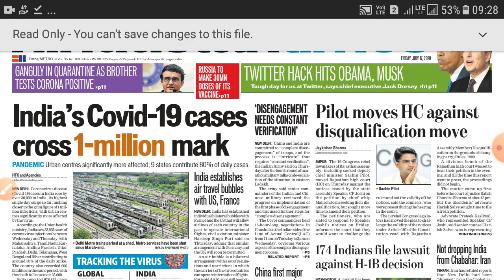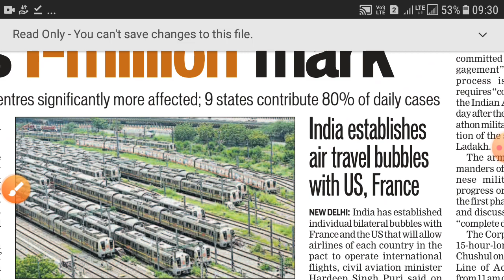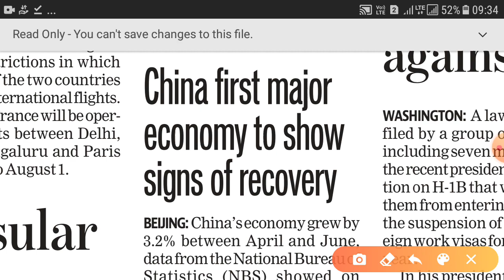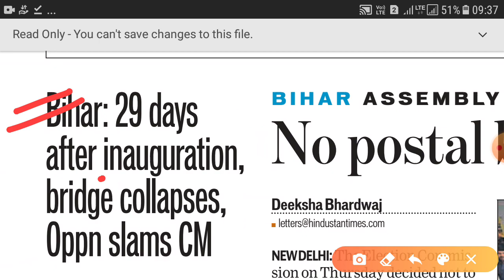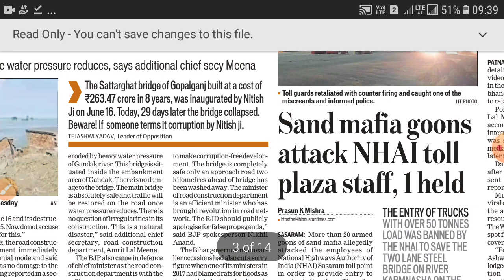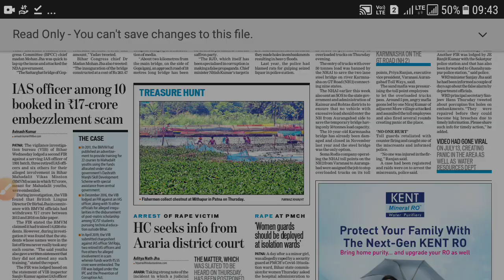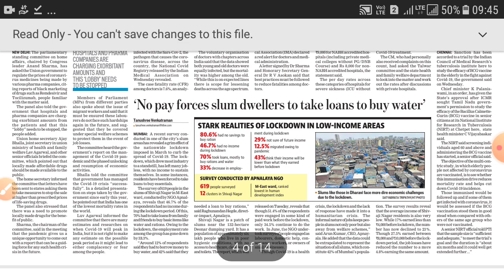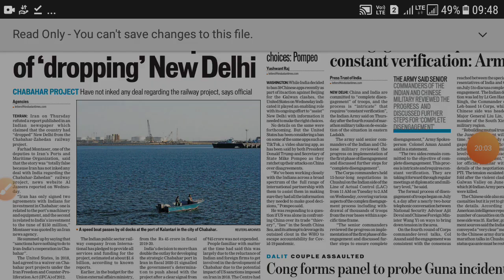VOCABULARY + GRAMMAR. SSC, BANK. LEVEL 1 . HT 17 JUL.